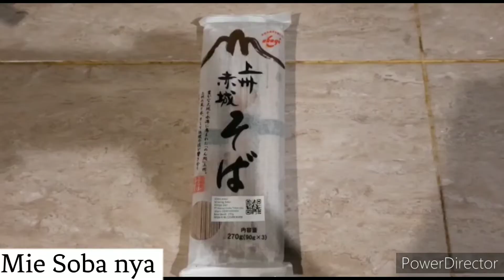Makan Mie Dingin ala Jepang dengan gorengannya dijamin cocok disantap bareng keluarga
Coba buat Mie Soba dingin ternyata Yums deh..
Cocok dimakan dengan gorengan ala2 Jepangnya dan pas disantap bareng keluarga apalagi anak-anak👍😁